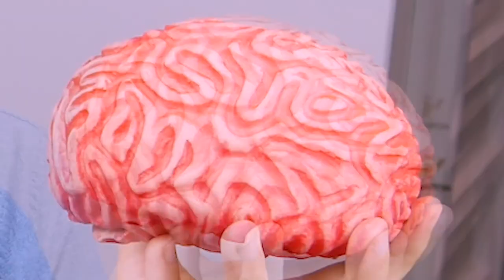Pourquoi le cerveau est plissé ?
Aujourd'hui on essaye de comprendre pourquoi notre cerveau est plissé (nouveau format).
Une super NEUROSTORY arrive très bientôt !
Bonne fêtes !! 🎅🤗

    00:00 Notre cerveau évolue
    00:51 Générique
    00:54 Les circonvolutions
    01:26 La formation des plis
    02:01 Intelligence ?
    02:23 Le futur ?
    02:33 See you next time !

🤝 Si tu veux soutenir la chaîne, tu as plusieurs options :
     2️⃣ Partager cette vidéo à des personnes susceptibles d’être intéressées